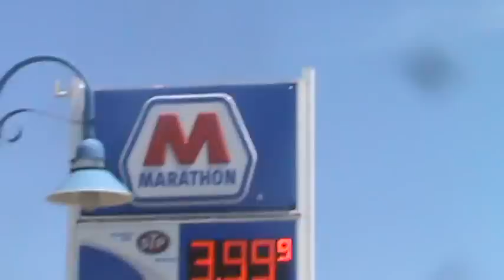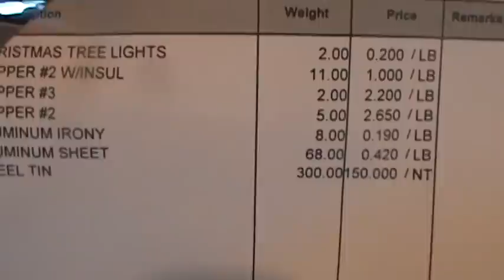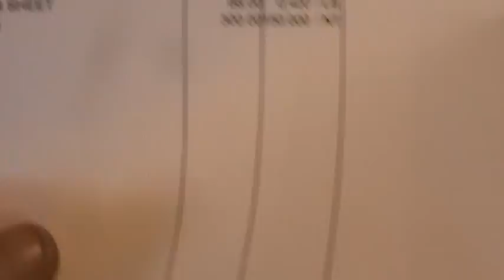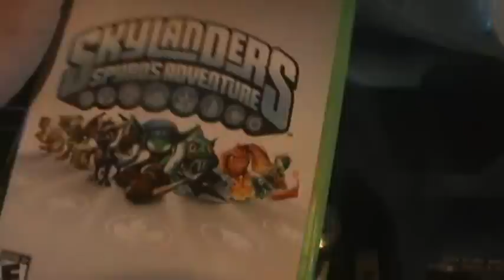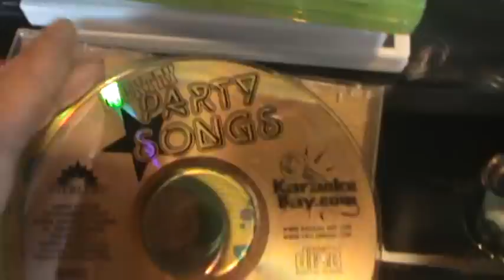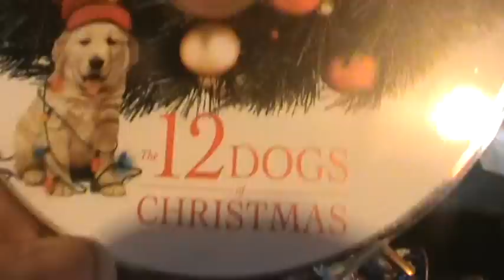Scrapping Metal For Money!! Hitting A Garage Sale And Gas Goes Up 20 Cents!!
Recycled a load of Metal at the Recycling Center!! Got some Mario WII Games and A Skylanders Lot!! Plus Gas Prices Jump and The Local Meijer Update!! Alpena Michigan 2014!!